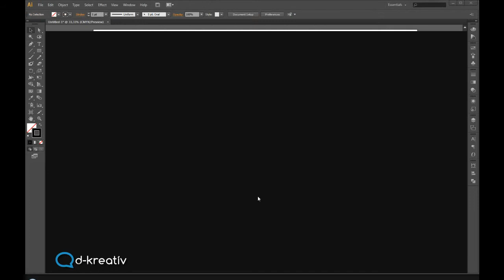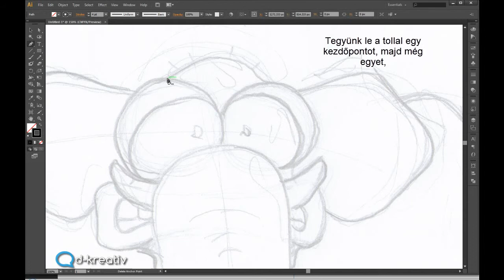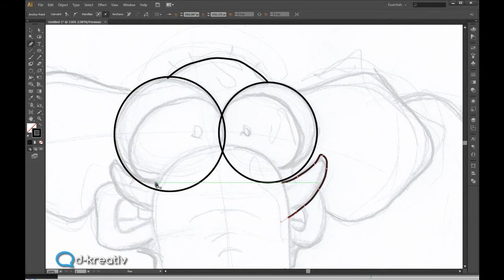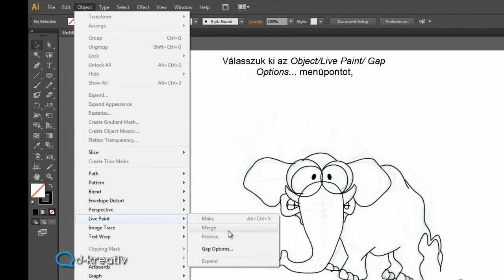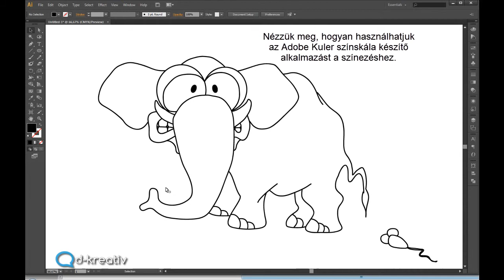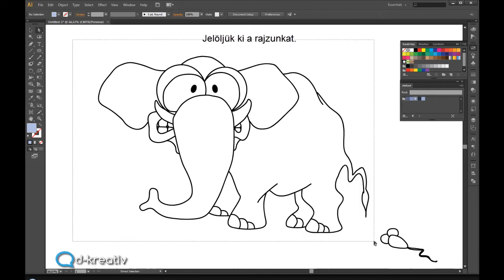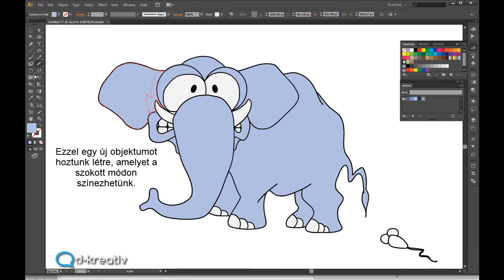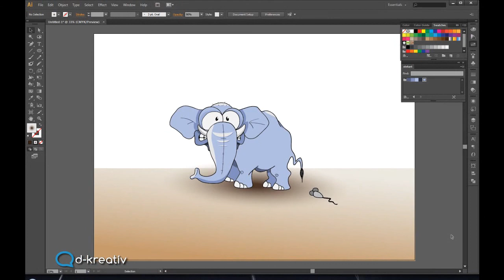adobe ilustrator tutorial - live painting with using pen tool